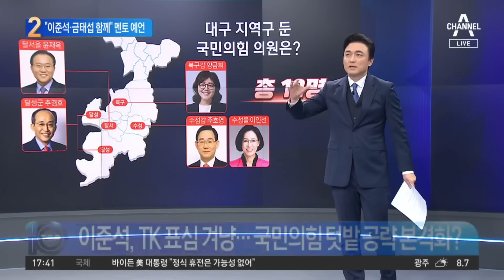“금태섭 함께할 것”…이준석 멘토의 예언 | 뉴스TOP 10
“금태섭 함께할 것”…이준석 멘토의 예언

■ 방송 : 채널A 뉴스 TOP10 (17시 20분~19시)
■ 방송일 : 2023년 11월 10일 (금요일)
■ 진행 : 김종석 앵커
■ 출연 : 설주완 민주당 법률위 부위원장, 장예찬 국민의힘 청년최고위원, 장현주 민주당 법률위 부위원장, 정혁진 변호사

[김종석 앵커]
이른바 3자 오찬 회동이 있었습니다. 오늘 점심시간이었습니다. 하나하나 만나볼게요. 장예찬 최고위원님. 그동안 이준석 전 대표가 당내 대구경북 지역 현역 의원들을 살찐 고양이에 비유했었는데. 비만 고양이들은 밥만 주면 되는 객체였고. 오늘 만나봤던 금태섭 전 의원은 여의도 모사꾼도 고양이. 이런 사람도 아니다. 무언가 만나면 대화 잘 통한다. 이런 이야기를 좀 한 것 같아요.

〈평일〉
08시 00분 라디오쇼 정치시그널 (유튜브 라이브)
08시 50분 김진의 돌직구 쇼
10시 20분 김진의 더라방 (유튜브 라이브)
12시 00분 뉴스A 라이브
15시 50분 강력한 4팀
17시 20분 뉴스TOP10
19시 00분 뉴스A

〈주말〉
12시 00분 토요랭킹쇼·뉴스A 라이브
17시 40분 뉴스TOP10
19시 00분 뉴스A